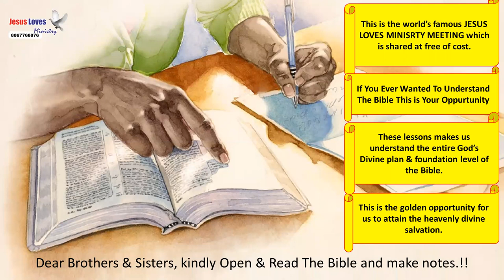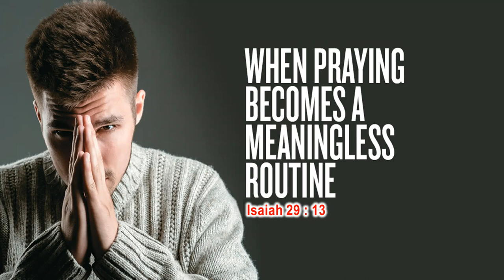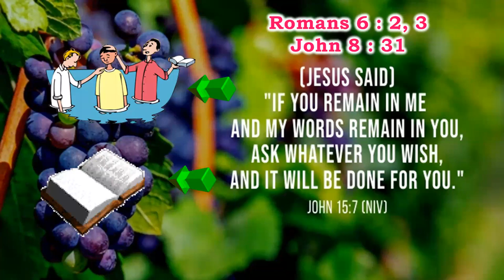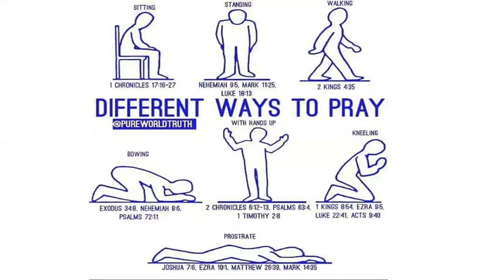Prayer - Free Kannada Bible Study - Br Raju - 8867768876 - Jesus Loves Ministry